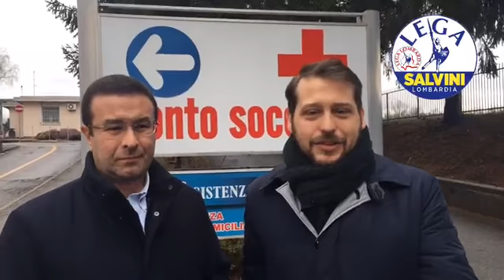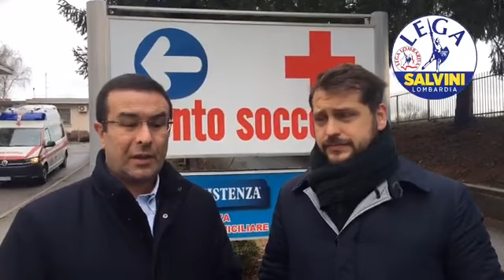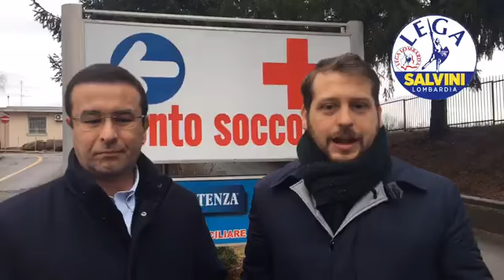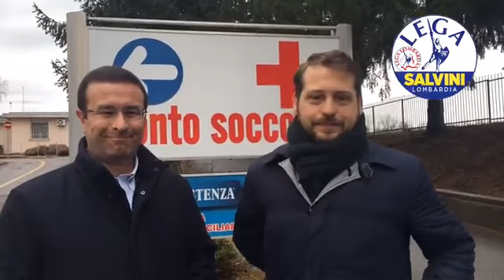Emanuele Monti con Stefano Candiani (Lega) dal Pronto Soccorso di Tradate (27/01/2018)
In diretta dal prontosoccorso di tradate. Ho incontrato il personale sanitario con il Senatore Stefano Candiani per affrontare i problemi di queste settimane.

Data: 27 gennaio 2018